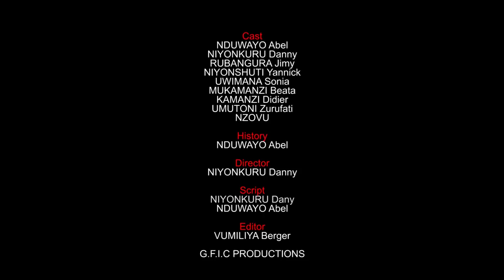INDYARYA SERIES EP4: ABEL YIRUKANWE MU RWANDA KUBW'UBUSAMBANYI "BURUNDIAN RWANDAN MOVIES"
Iyi ni ireresi itunganijwe mu bwoko bw'urukurikirane(Series)mugiye guhora mukurikirana kuri Youtube channel ya Abel NDUWAYO Imisi yose ku wagatanu wa burindwi.Kaze mwese mwikurikiranire impanuro ziri ino reresi

Hari ico mwipfuza kubaza canke mwipfuza kutwandikira